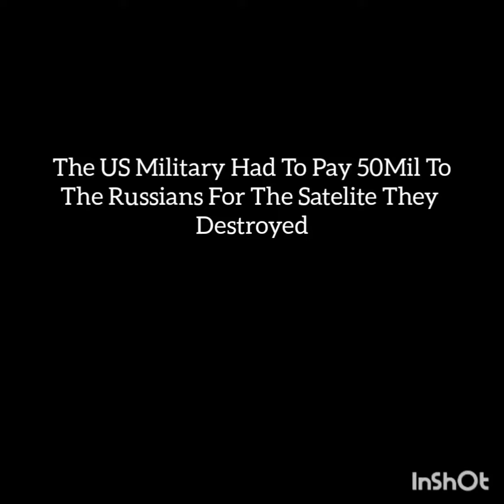Short Movie Pt 4/4